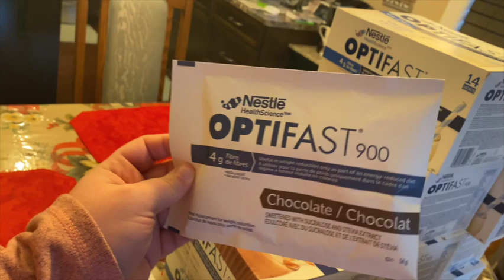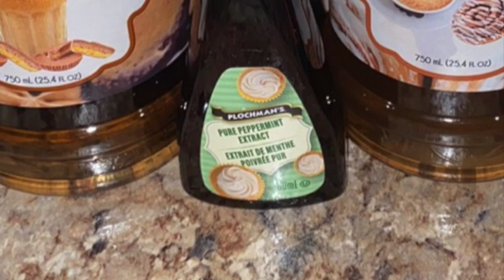MY OPTIFAST STORY - Allergic Reaction, Tips, and My First Day on Opti Before RNY Gastric Bypass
Hello everyone! :)

Today we are talking about my OptiFast journey, and man, was it a rollercoaster!

OptiFast is the liquid diet that most people in Canada are required to complete before bariatric surgery. OptiFast is used to shrink the liver in order to make surgery go as smoothly as possible!

If you have any questions/requests/suggestions please leave them in the comments down below!

-Sam